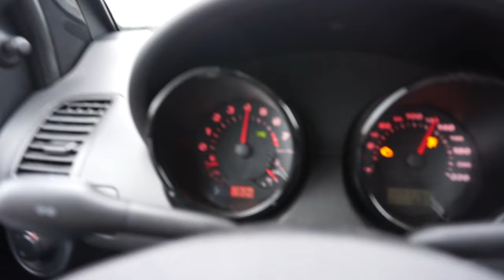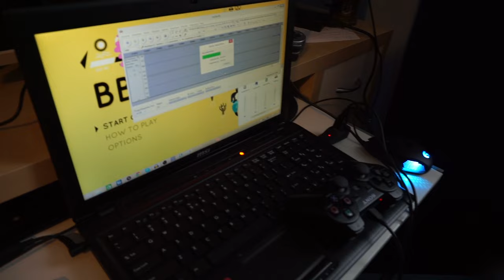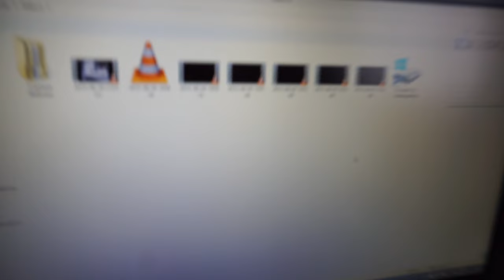Jael ontmoeten - Vlog #1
Robin en Stefan ontmoeten Jael voor de eerste keer! In Sittard...